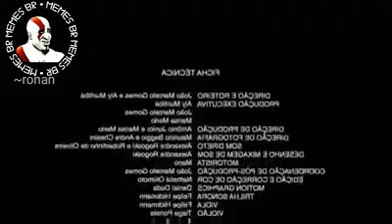G A S O L I N A